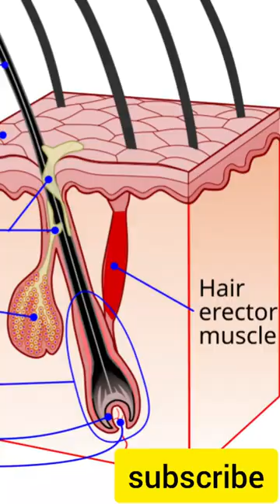99% people don't know, dandruff scalp infection create करते हैं!! 😳😳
99% people don't know, dandruff scalp infection create करते हैं!! 😳😳
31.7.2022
dandruff problems
Dandruff kitne dangerous hai ?
Dandruffs ku hote hain?
Dandruffs cure karna ku jaruri hai ?

Malasezia globosa fungus ki wajah se dandruff hote hain.Ye humare scalp se "Sebum "namak oily substance ko chuste rahte hain .
Dandruffs cure kaise karen ?

👈👈Japan ki vending machine k facts

Aisa desh jahan mota hona mana hai

👈👈Is coffee ko pikar tin din tak so nahi payenge

👈👈Japan ki vending machine asli nakli coins kaise pahchanti hai

👈👈Andhe log kala chashma kyon pahante hain ?

Saap chandan k per se ku lipte rahte hain ?

yogi ji k bare me interesting facts

बिना पेट के कैसे जिन्दा है ?